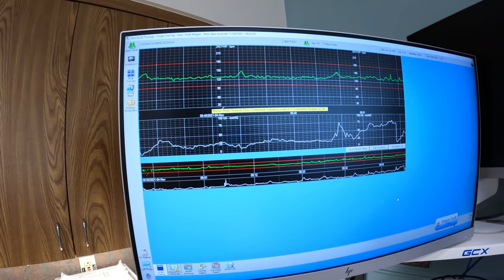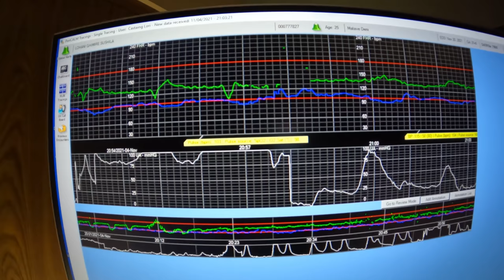37 weeks Induce Labor & Delivery of our second baby || Daughter || Sanshila